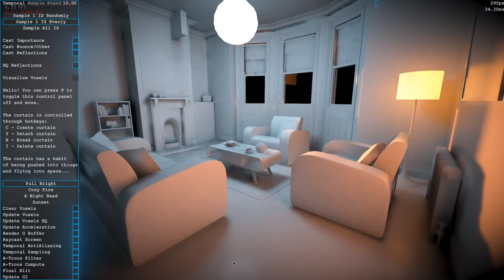Cleaner voxel ray-tracing example!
Fixed most of the temporal blurring issues and implemented à trous filtering a while ago, here's a quick demo. Pretty decent noisless-ish raytracing on 2014 GTX 750 ti hardware at 1080p 30fps. Honestly I reckon it could be a fair bit faster, but the code-base is so bad I'll probably never touch it again (just getting this to work again took a couple of days :P).

Notes:

Voxel size: ~4cm3, 20m3 area (this resolution is good for direct light, if just bounce lighting I suspect you could get away with larger voxels)

Two passes of temporal filtering:

   Super Sampling - position/normal based rejection of samples (no smearing at all)
   Anti Aliasing - Color clamping technique like in Inside (small amount of smearing, not noticable)

Sample accumulation uses proper averaging as apposed to a moving average, until it reaches the target sample count. It does this by using an additional texture that counts how many samples have accumulated for that pixel, and using that to handling the averaging properly. This makes it converge much faster.

Newly exposed areas get 5x the number of samples for the first frame they're in (otherwise they're noisier than the rest and it's distracting). This is most of the reason it's 30fps (since the camera constantly jitters for the AA there are always new areas), with that turned off it's around 40.

Textures and stuff used to work but everything's broken now.